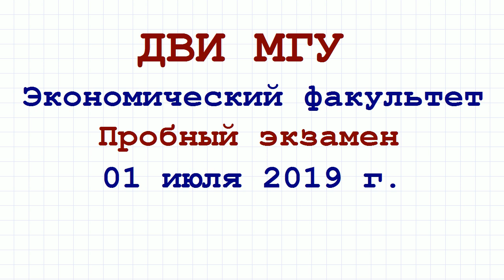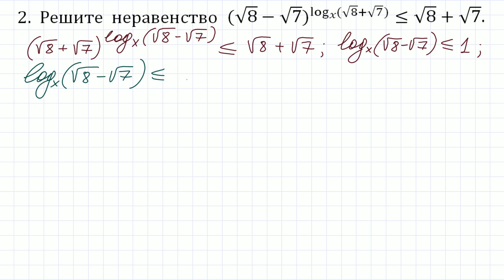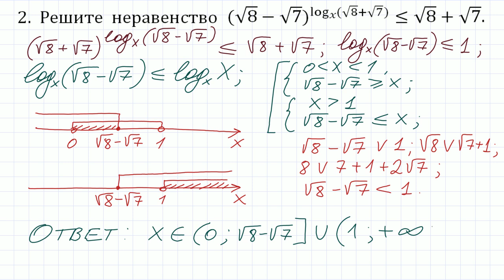ДВИ МГУ 2019 по математике #2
Задание 2 ДВИ МГУ 2019 (пробный экзамен).
Решите неравенство.